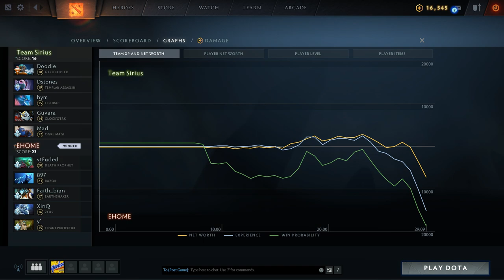Sirius vs EHOME Game 2 - MDL Chengdu CN Qualifiers: Group A